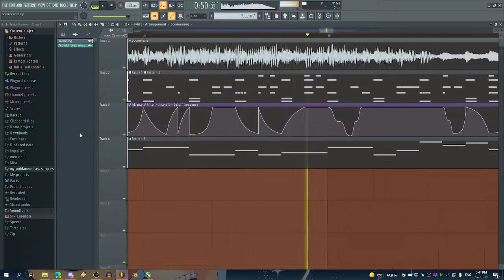fuck it, boomerang generic bumper music type beat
decided to remix the generic boomerang bumper theme just because i can